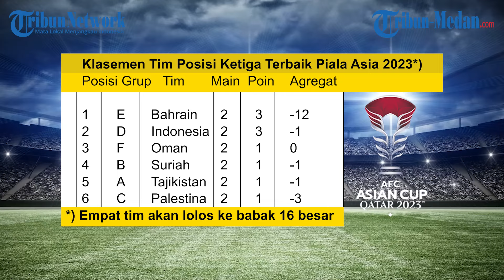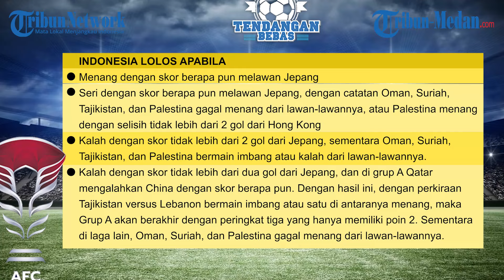Indonesia Masih Ada Peluang Imbang vs Jepang, Jangan Sampai Kalah Besar | TEBAS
Timnas Indonesia bersiap melakoni laga hidup mati melawan Jepang demi tiket lolos babak 16 besar Piala Asia 2023 yang peluangnya bisa dibilang sulit.

Meski sulit menang lawan Jepang, setidaknya Timnas Indonesia masih punya peluang lolos 16 besar lewat jalur peringkat ketiga terbaik. Kalau bisa Indonesia jangan sampai kalah besar dari Jepang.

Namun ini sepak bola. Di bawah asuhan Shin Tae-yong bisa terjadi kejutan. Bisa saja Garuda menahan imbang atau justru menaklukkan Jepang. Menarik dinanti bagaimana komposisi pemain ala Shin Tae-yong melawan Jepang.

Disisi lain, wakil ASEAN yakni Vietnam dan Malaysia sudah dipastikan tersingkir. Tim yang juara Piala AFF malah hancur di Piala Asia 2023.

Ikuti obrolan dan pembahasannya di podcast Tendangan Bebas (tebas) pukul 19.00 WIB Senin 22 Januari 2024 di saluran digital Tribun Medan.